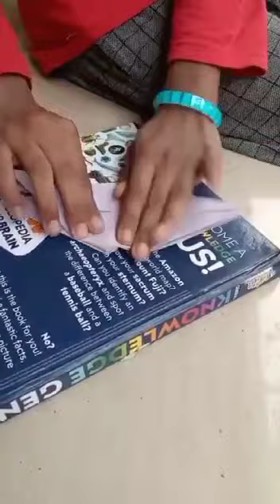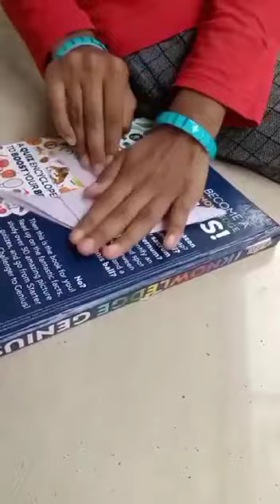parakkunna Sadako kokkukal